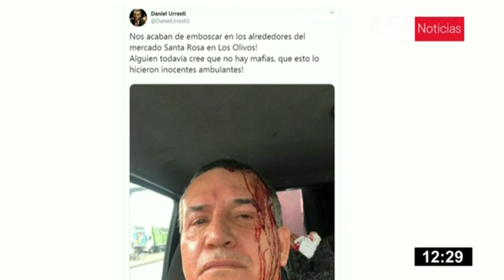Daniel Urresti denuncia agresión por parte de “mafia” en Los Olivos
Daniel Urresti, gerente de Seguridad Ciudadana de Los Olivos, denunció esta tarde, a través de una fotografía, haber sido víctima de un ataque en el mercado Santa Rosa, perpetrado supuestamente por los integrantes de una mafia al realizar una inspección de rutina.